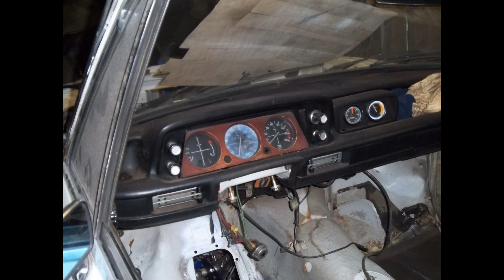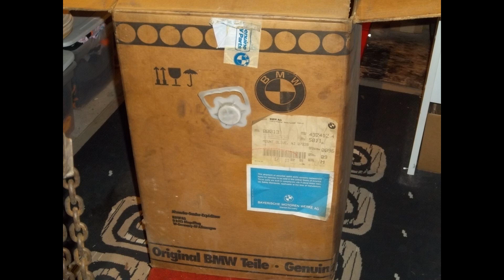BMW 2002 Turbo - Slideshow of Bodywork and Engine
This is a collection of stills of the car in its purchase condition and then some of the bodywork being done to get it running order.  In addition I added some more stills of the crate motor. .
Due to factors beyond the control of mreinsmith, no information contained in this video shall create any express or implied warranty or guarantee of any particular result.  mreinsmith recommends safe practices when working with power tools, lifting tools, jack stands, electrical equipment, blunt instruments, chemicals, lubricants, or any other tools or equipment seen or implied in this video.  Any injury, damage or loss that may result from improper use of these tools, equipment, or the information contained in this video is the sole responsibility of the user and not mreinsmith. mreinsmith cannot guarantee against unauthorized modifications of this information, or improper use of this information.  mreinsmith assumes no liability for property damage or injury incurred as a result of any of the information contained in this video.